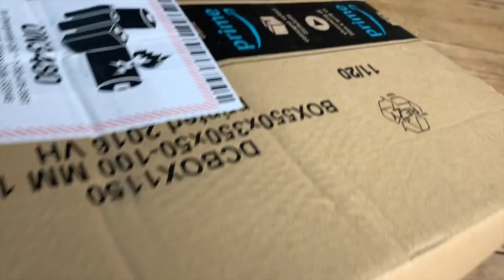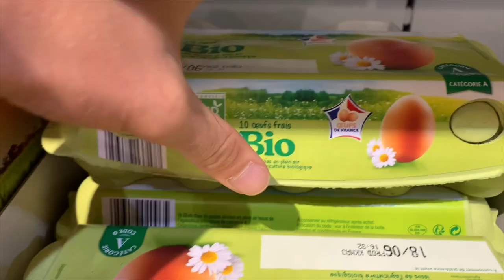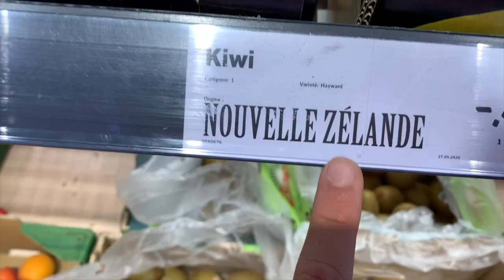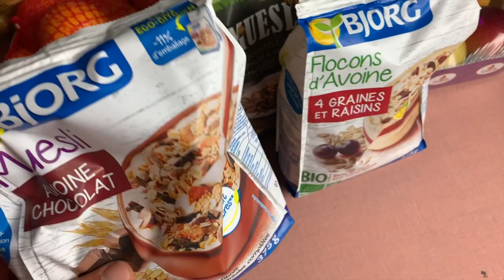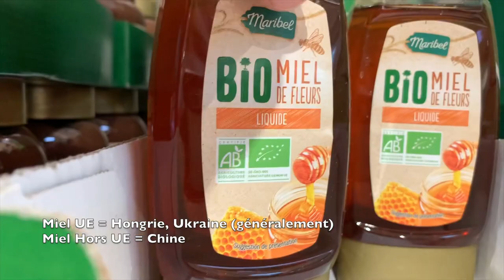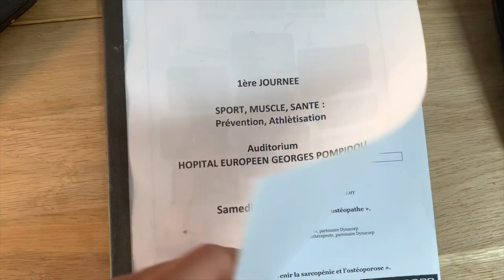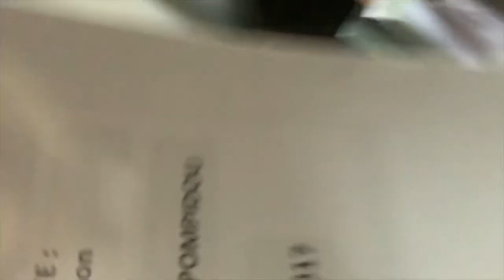J'ai reçu un COLIS surprise | Minimalisme, investissement sur soi et astuces de nutrition🥕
Il y a un an à peu près je commandais une caméra, un micro et une lumière pour filmer toute mon année de M1 en tant qu'étudiant en droit. Cette fois-ci, j'ai décidé de passer commande pour faire passer mes projets au niveau supérieur, un an après les avoir commencé.

(J'attends toujours ma dernière acquisition qui devrait arriver dans les prochains jours haha)

Au programme :

-1:15 : L'intérêt de ce colis
-2:58 : La plante
-3:27 : Les courses
-4:01 : Pourquoi regarder la provenance des aliments
-5:17 : Les macro-nutriments
-5:40 : Deux astuces de nutrition
-8:06 : Le colis
-10:25 : Ce que représente ce colis
-16:35 : Le petit objet magique
-20:21 : L'importance d'écrire
-21:05 : Conclusion

Je m'appelle Grégoire Dossier et je suis étudiant en droit depuis 4 ans. J'aide les étudiants à réussir leurs études et à se créer des projets personnels ambitieux.

Cette année j'ai décidé de filmer mon quotidien en tant qu'étudiant en droit des affaires sur Youtube et de partager mes astuces pour être plus efficace et plus épanoui dans des études qui manquent parfois de sens..

Bienvenue, moi c'est Greg.

Je publie chaque semaine de nouvelles vidéos pour t'aider à mieux réussir tes études et tes projets personnels avec des conseils tirés de mes recherches et de ma propre expérience.

Ici, tu deviendras plus intelligent(e), plus heureux(se), plus efficace, moins stressé(e) et je t'aiderai à trouver ta passion.

Si tu ne me suis que sur Youtube, tu loupes chaque jour des contenus👇🏻

🎙Mon podcast : Le podcast des étudiants®, disponible sur Spotify, Deezer et Apple Podcast (recherche "Grégoire Dossier et tu me trouveras). Plus de trois heures de contenu gratuit sur les études, mon histoire, mes astuces pour être plus productif et mes réponses à tes questions.

➜Le podcast des étudiants sur Apple podcast :
Recherche "Grégoire Dossier" sur l'application

▬▬▬▬▬▬▬▬▬▬▬▬▬ INFOS ▬▬▬▬▬▬▬▬▬▬▬▬▬▬▬▬▬▬

🚀MES MEILLEURS ARTICLES :
▸ Étudiant en droit : 5 conseils que j’aurai aimé savoir plus tôt (pour mes notes et mon porte monnaie..)

🎁Offre Audible, 2 livres AUDIO gratuits en passant par ce lien

(si tu ne comprends pas les emojis 🦈 en commentaire, il faut écouter mon dernier podcast)